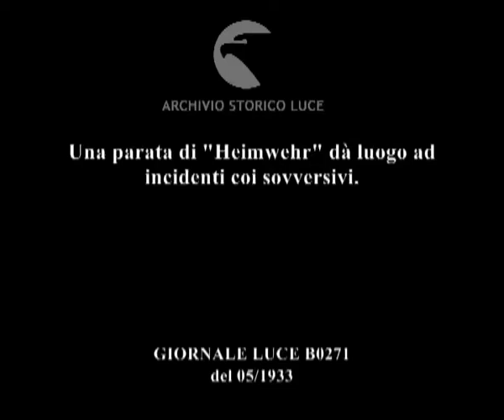Una parata di "Heimwehr" dà luogo ad incidenti coi sovversivi.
Descrizione sequenze:Folla radunata in una piazza di Vienna per la sfilata di Heimwehr ; Scontri e disordini fra gli Heimwehr e gli oppositori ; Sfilata degli Heimwehr ;